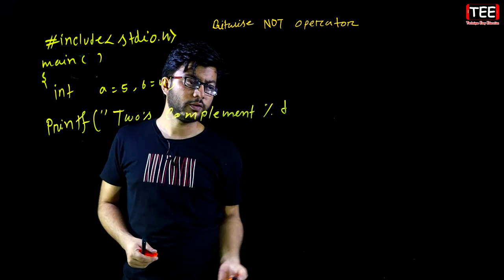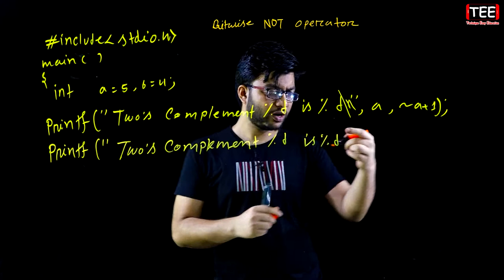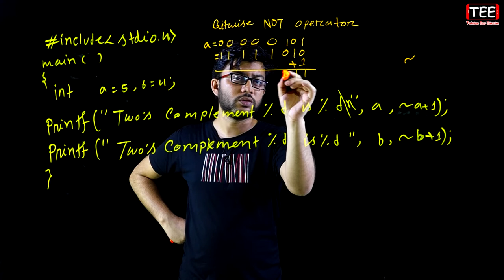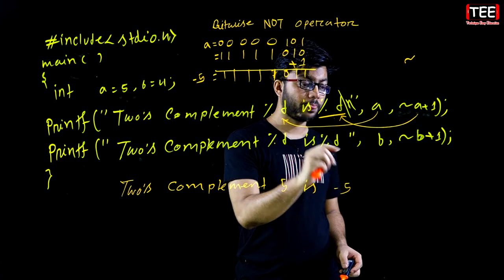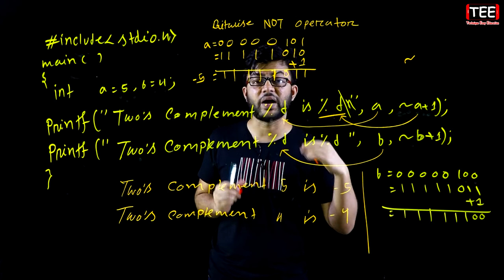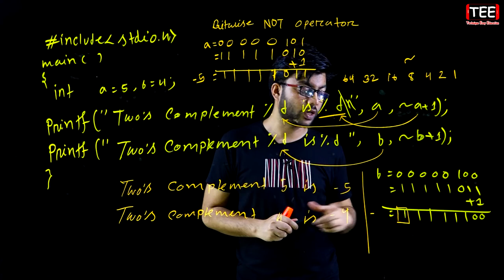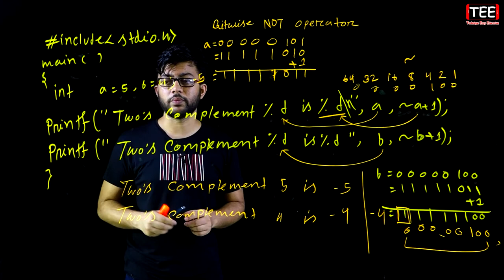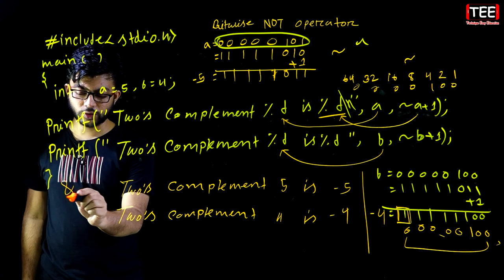Bitwise NOT Operator || ICT Chapter 5 || Part-39 || এইচএসসি তথ্য ও যোগাযোগ প্রযুক্তি || আইসিটি